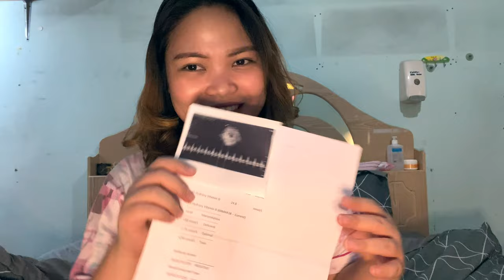Pregnancy amidst the PANDEMIC (Covid-19)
Hi Guys!
So this video was made to speak in behalf of all the pregnant women across the globe...